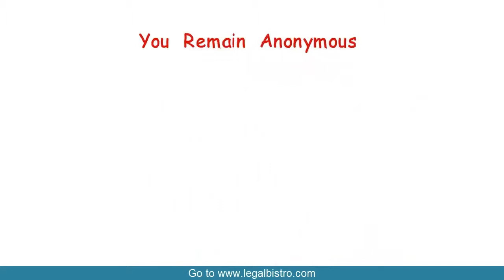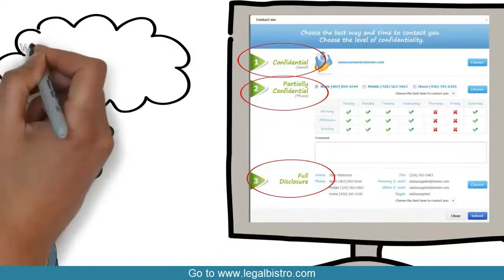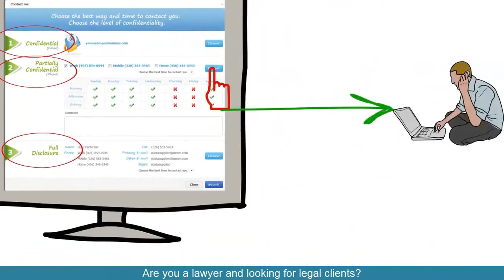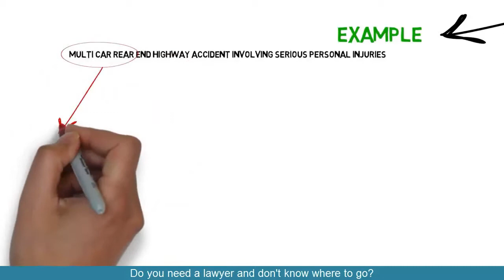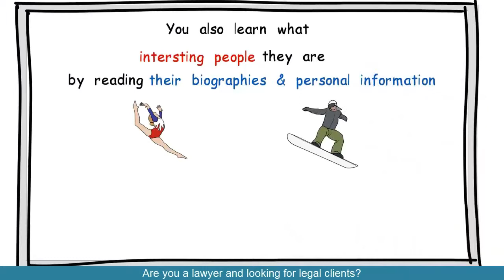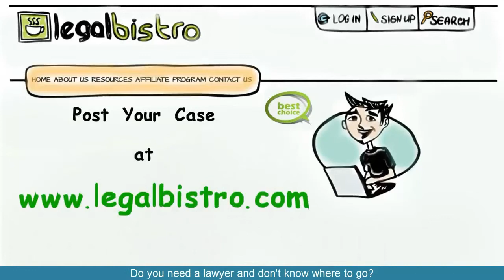Find your Sexual Harassment Lawyer in Amarillo Texas Employment Law Attorney on Legal Bistro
Worried about how to find a Sexual Harassment lawyer in Amarillo Texas? Have no legal fear! You are not alone. Legal Bistro is here to make finding the right lawyer for you fast, safe, and secure. and find the best lawyer to handle your Sexual Harassment case. You will find many lawyers who will review your case and be interested to work with you on a contingent fee basis. The service is 100% free for consumers and you remain anonymous throughout the entire process of finding the right lawyer. So what have you got to lose?